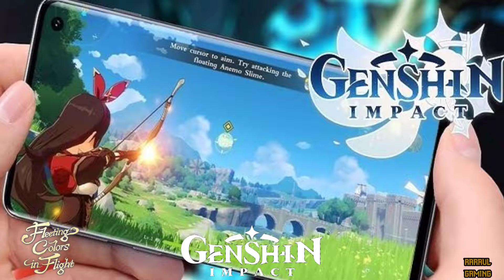Genshin Impact Main Quest Seirai Treasure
Genshin Impact 2.1 has been released globally and has added brand new characters, events, quests, and more to the game. One of them is the Relics of Seirai quest that takes place on Seirai Island.

In order to complete the quest, players will have to travel to Koseki Village on Seirai Island. As you reach the village, you will find hilichurls surrounding Fujiwara Toshiko, and you will have to defeat them to talk to her to trigger the quest.

Fujiwara Toshiko will give you a map that will help you in finding the treasure of her ancestors for her. After that, follow this guide to proceed through the Relics of Seirai world quest by solving puzzles